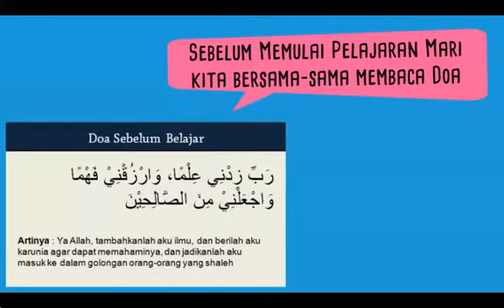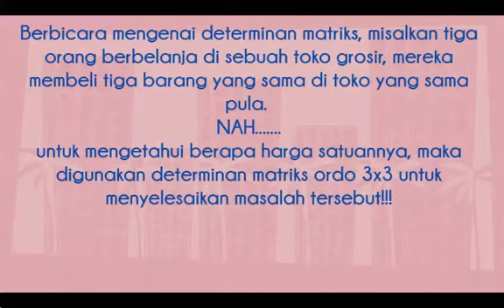V1. Sagusavpres Soppeng by Musdalifah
Video 1. Apersepsi